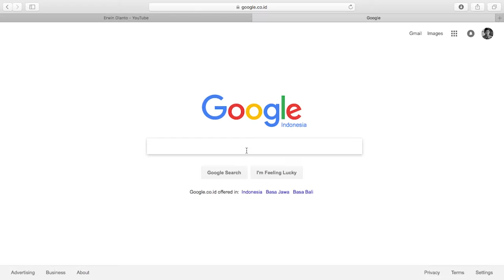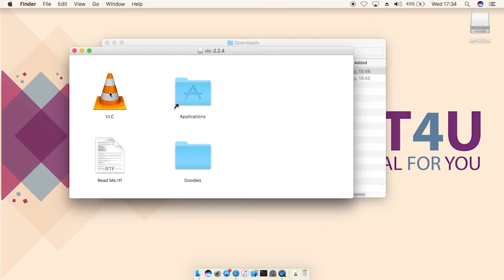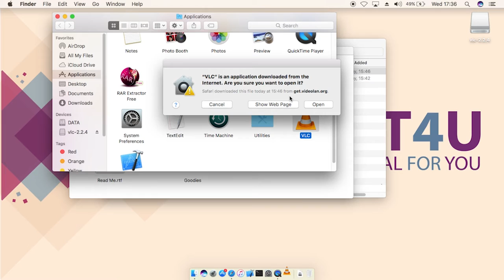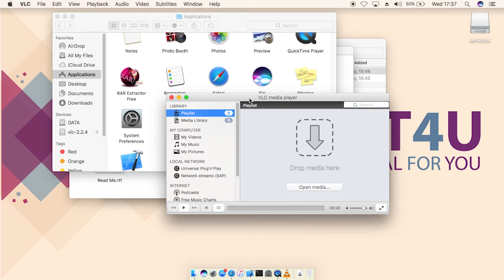MacOS - Cara Install VLC